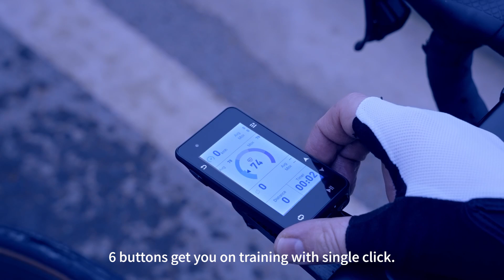iGPSPORT ｜iGS630 - The one for all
The new iGS630 GPS cycling computer has a 2.8-inch colorscreen, 8GB of memory, and a built-in offline map. Receiving data from the world's five major satellite systems, the iGS630 is able to find your position faster and more accurately. The new dynamic data display page, with a simple and easy-to-use APP, allows for a rich and diverse cycling experience.